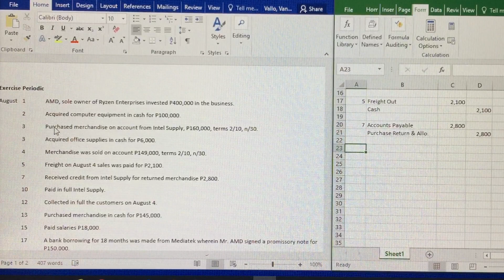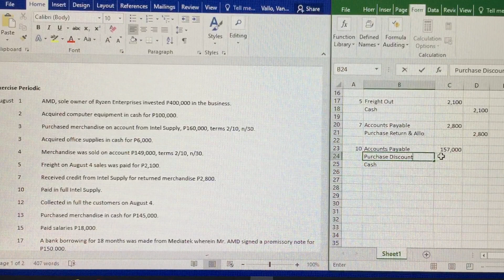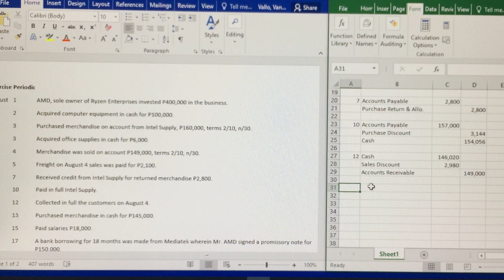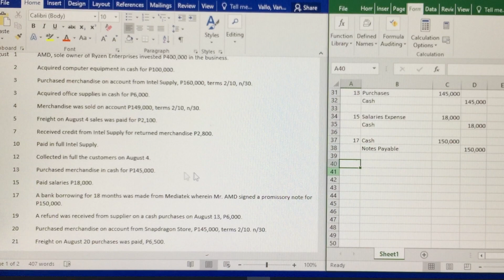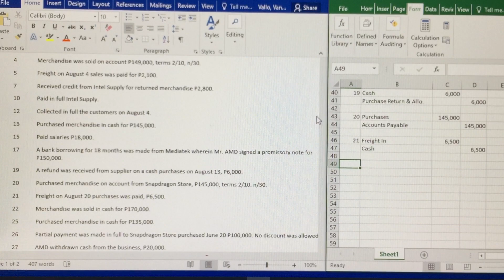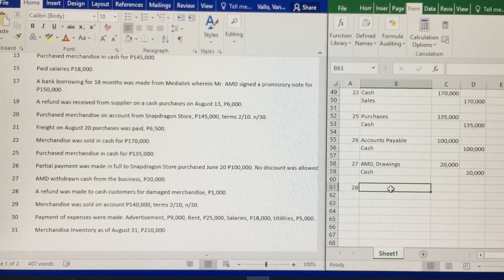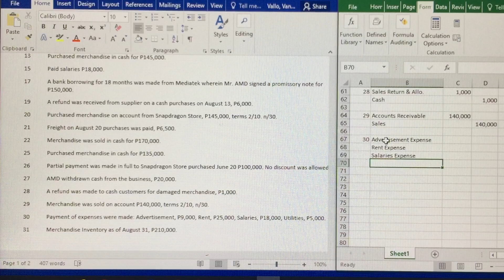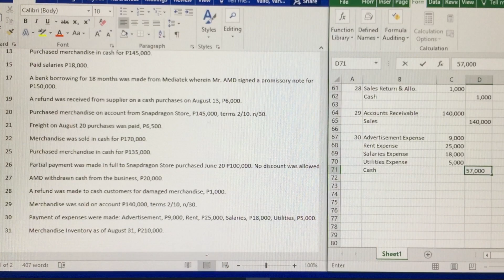NCIII Bookkeeping Exercise Periodic | Journalizing Part 1B